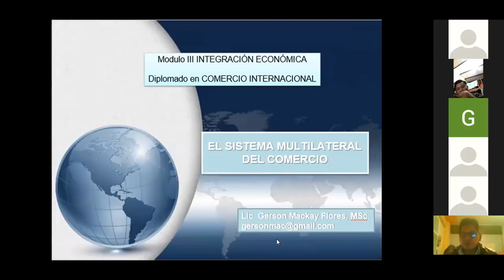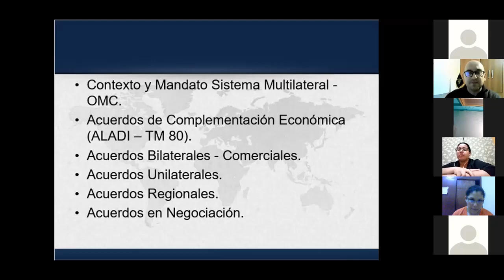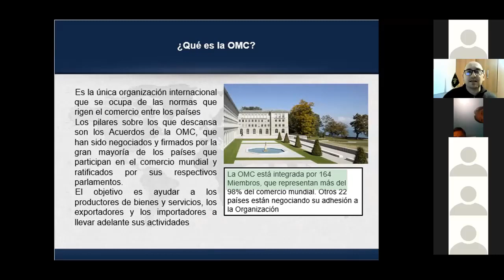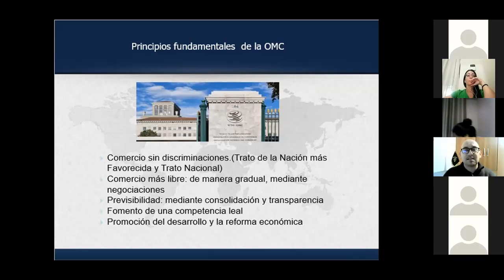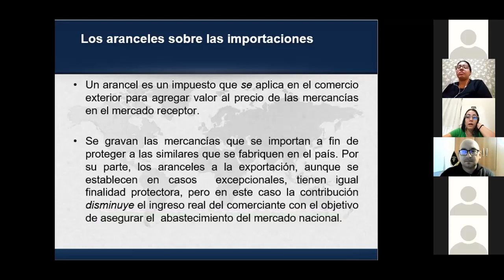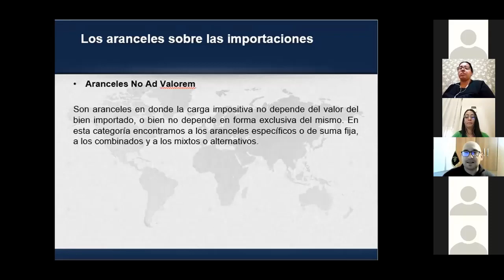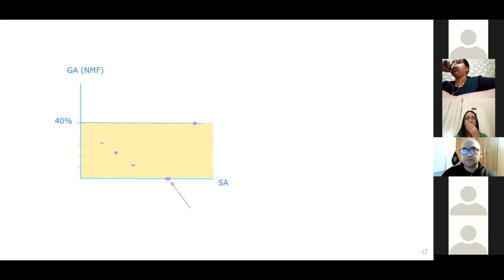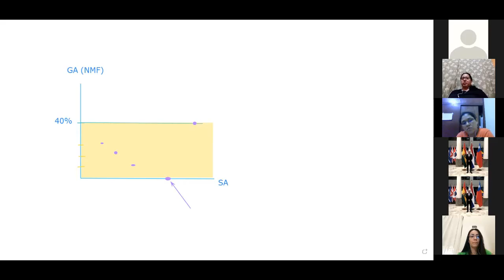4COMEX3 SEGUNDA CLASE EN LINEA